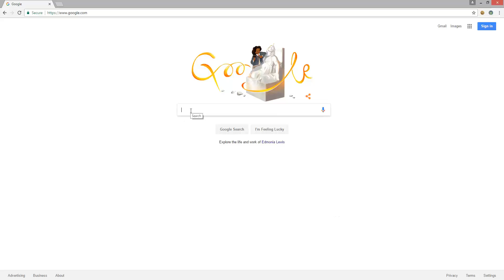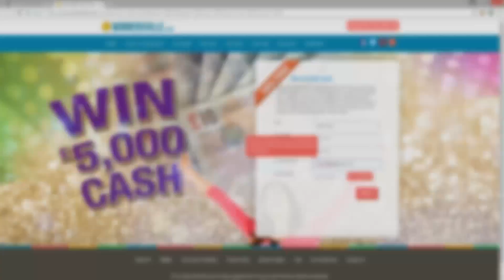Gran Turismo SPORT - Gameplay Trailer [PS4]!